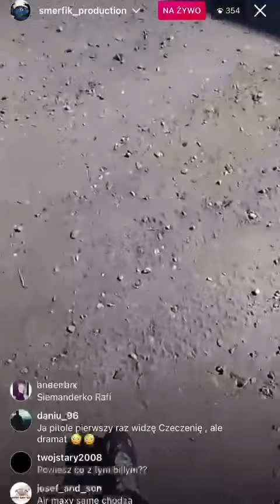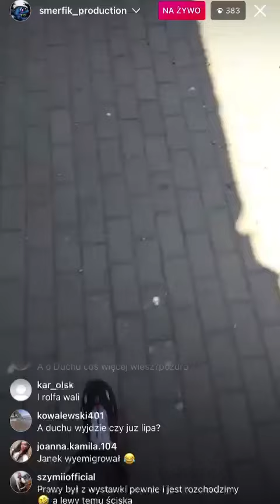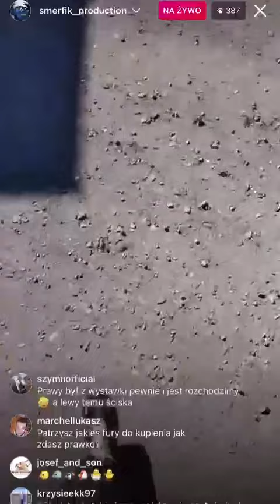RAFAŁ ZGUBIŁ JANKA, WIZYTA U BILLEGO? GOCHA KRÓLOWA CZECZENI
Filmik z live z instagrama Rafała